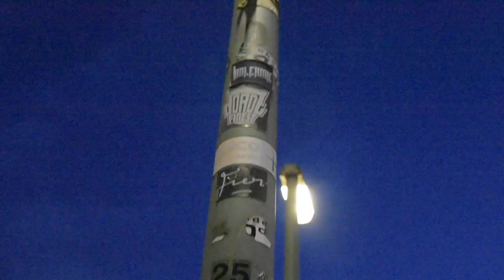Dordrecht Skate Vibes - Street and Park Skateboarding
Two days of skateboarding in the oldest city of Holland.

Gear for this video:

Nikon D3400
NIKKOR VR 18-105mm